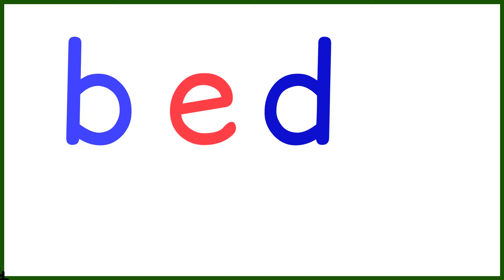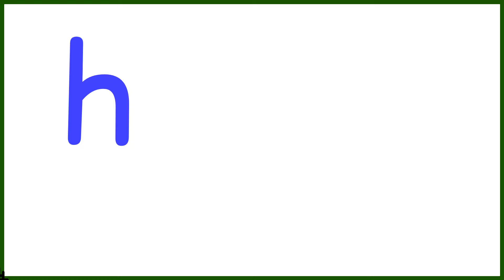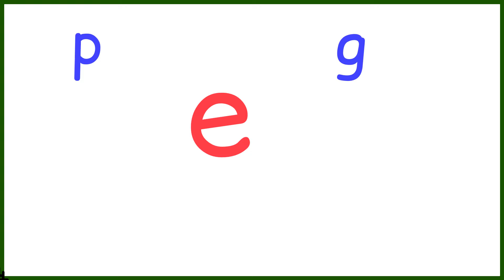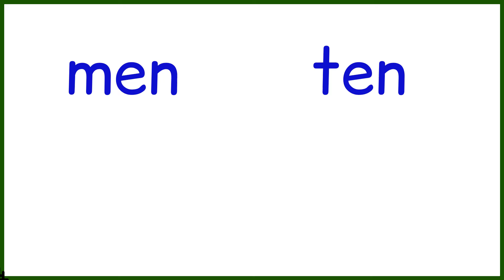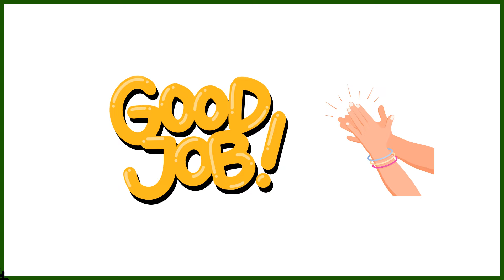30 DAY READING PROGRAM FOR KIDS / Day 17 / Learn How To Read Fast and Easy